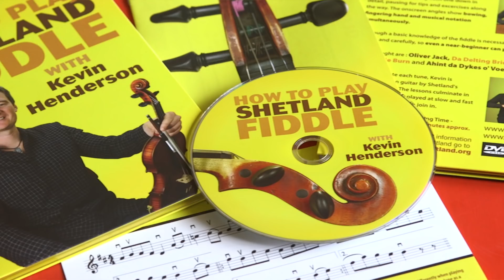How to Play Shetland Fiddle with Kevin Henderson